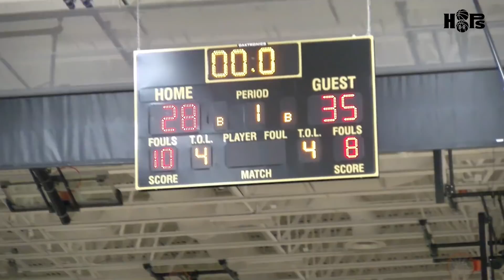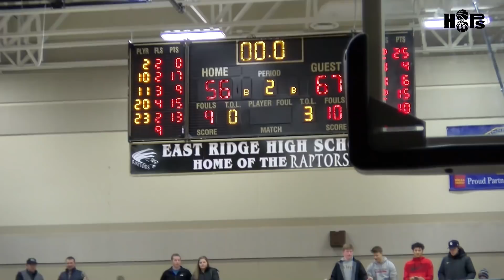Jalen Suggs Shuts Down Trash Talking Crowd! Minnehaha Academy vs East Ridge Recap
Minnehaha and East Ridge faced off at the East Ridge holiday tournament. Minnehaha was led to victory behind 25 points by Jalen Suggs, 10 from Chet Holmgren, and 15 from Prince Aligbe. East Ridge got 15 from Kendall Blue, 17 from Brody Kriesel, and 10 from Wisconsin commit Ben Carlson.